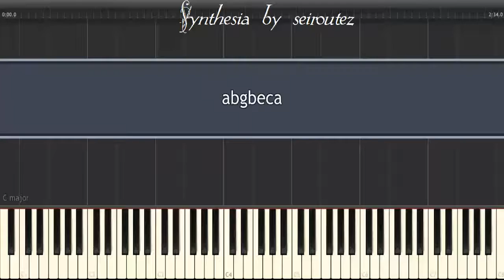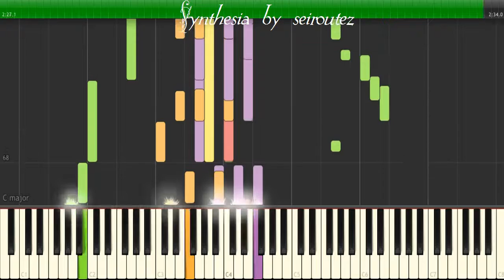[Synthesia][MIDI] abgbeca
[Synthesia][MIDI]